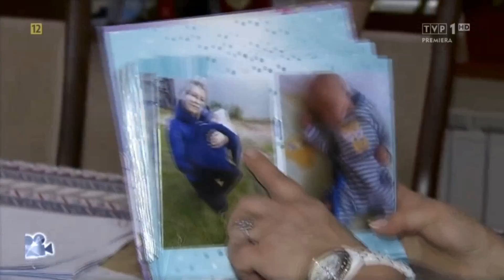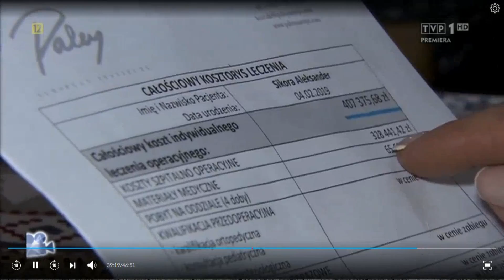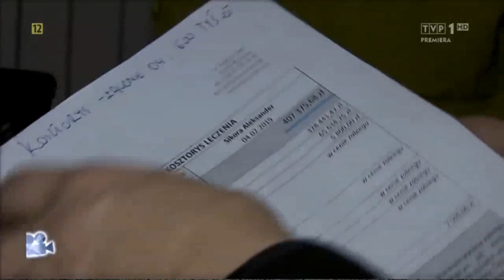"Sprawa dla Reportera" TVP1 (05.03.2020)